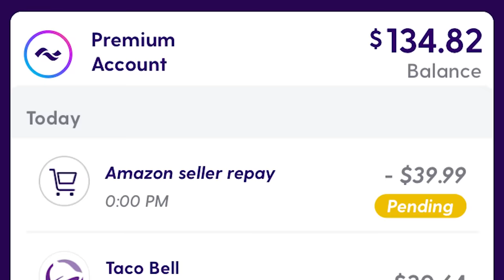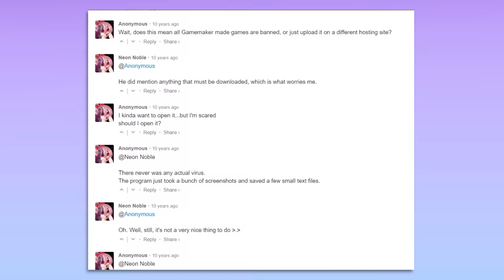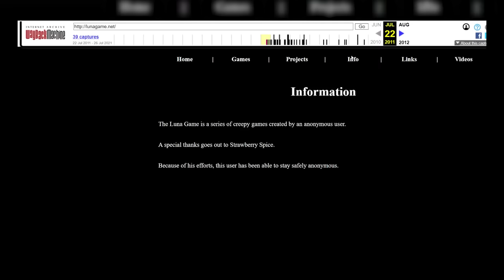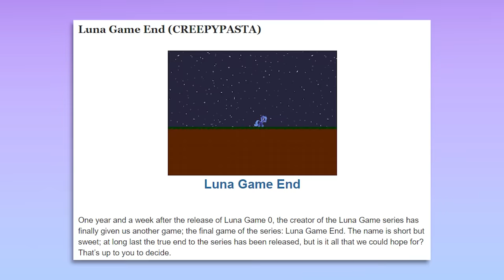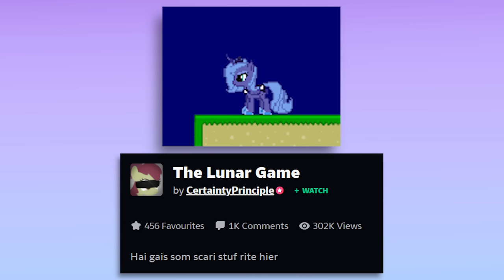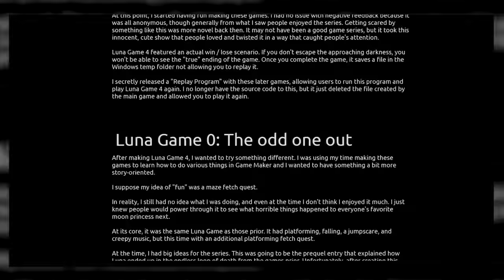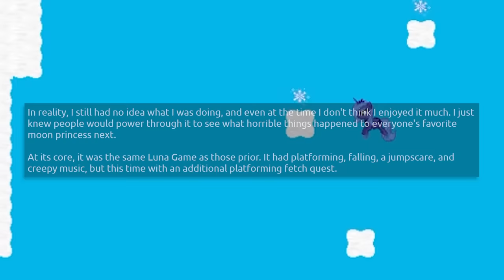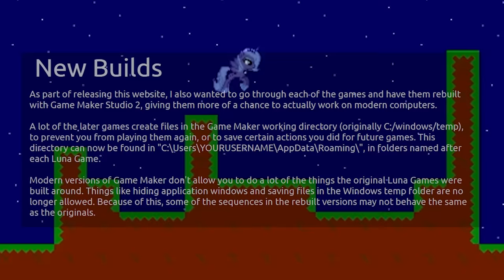Virus Or Deep Web Horror? The Story Of Luna Game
Today let's take a deep dive into one of the classics- Luna Game! The My Little Pony themed creepypasta that haunted the dreams of bronies in the early days of the fandom. Due to the secrecy of it's anonymous developer and the internet climate at the time, there are many rumors and mysteries surrounding the game- as well as a ton of questions. Let's take a look back at the game in today's video!

❤︎❤︎ MUSIC ❤︎❤︎
Petz Catz 2 OST
LEMMiNO / Siberia

❤︎❤︎ CHAPTERS ❤︎❤︎
0:00 Introduction
1:45 Part One - The Games
13:36 Part Two - Luna Game's Impact
15:43 Part Three - The Lost Developer
17:52 Part Four - The End Of Luna Game